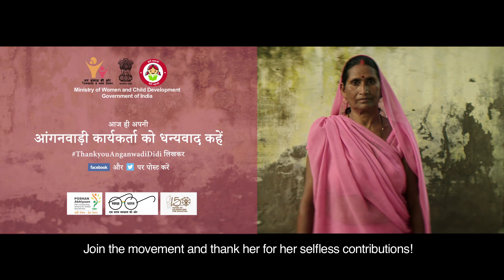The Great Impact of India’s Superwomen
More than 55 million children in India are undernourished. Front-line workers (called Anganwadi Workers) play a pivotal role in shaping a child’s future by ensuring they are healthy and school-ready. These “super-women” have taken on this huge responsibility to nurture the next generation. Yet, there is a lack of appreciation for them in society. Sadly, they are often viewed as unskilled and unimportant. Show your support for the 1.3 million Indian Anganwadi workers who are playing a heroic role in driving this issue of national importance. Let's make India malnutrition free! It’s time to thank them and make their selfless acts matter!